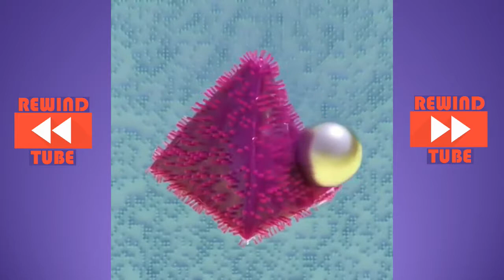Amazing Satisfying Relaxing Video ⊕